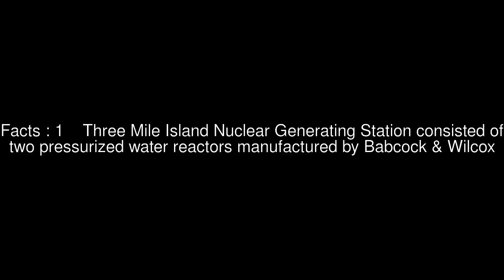Three Mile Island: A Nuclear Crisis in Historical Perspective Top #5 Facts